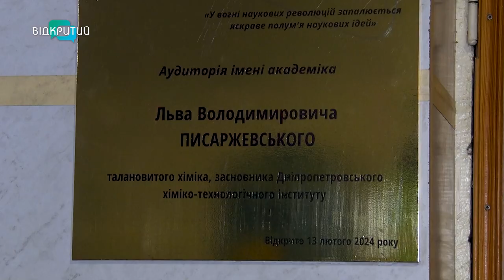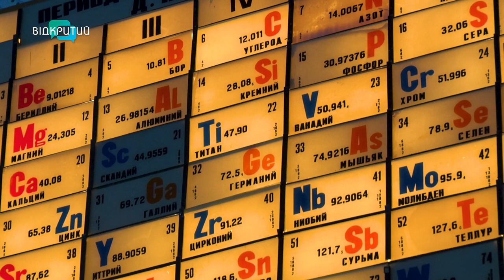Академіку - 150! У Дніпрі День народження Льва Писаржевського відзначили хімічним шоу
Хімічне шоу,  чарівний годинник та відкриття сучасної навчальної аудиторії. В університеті науки і технологій віддали шану Льву Писаржевському. Видатному науковцю-хіміку сьогодні виповнюється 150 років від Дня народження.